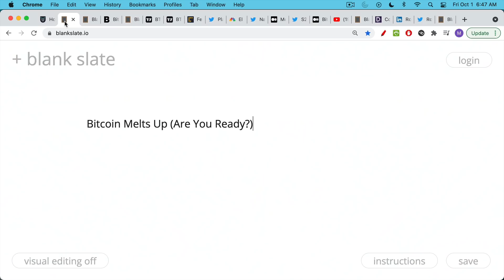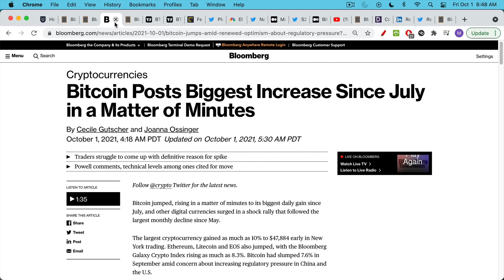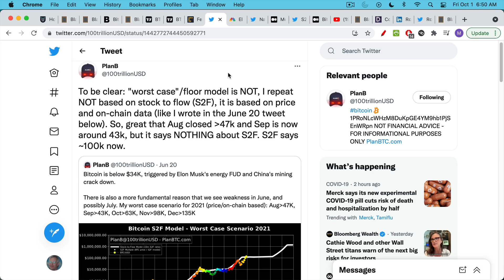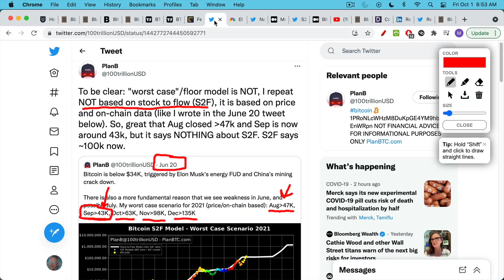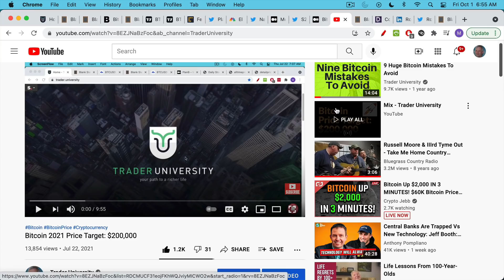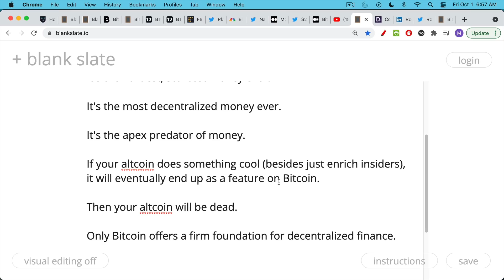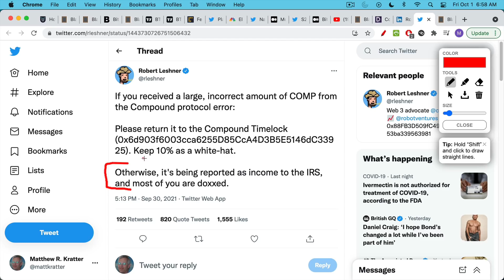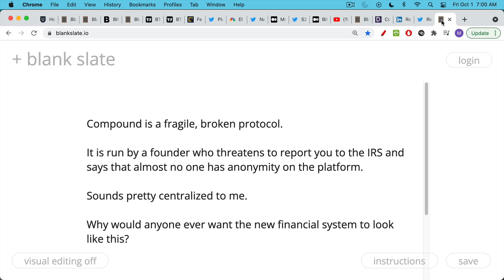Bitcoin Melts Up (Are You Ready?)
Get my new Bitcoin book:

In this video, I discuss calendar effects and price targets for Bitcoin in Q4 2021.

I examine different price targets and price floors from Plan B's model, then go on to discuss my 2021 price target of $200,000 for Bitcoin.

I conclude the video by discussing the flawed nature of DeFi protocols (like Compound) built on Ethereum. Not only are they fragile and buggy, but they possess founders who threaten to dox you, thus letting the fake decentralization veil slip for a fleeting second.